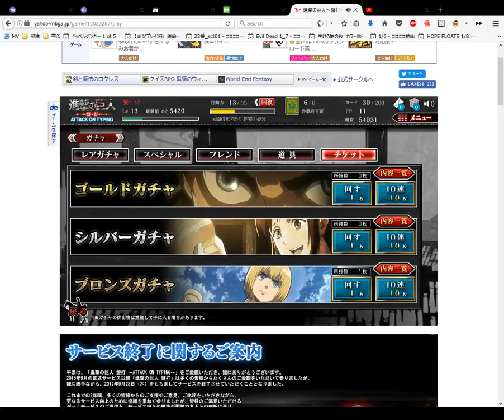Attack on Titan Card Opening Bronze 3